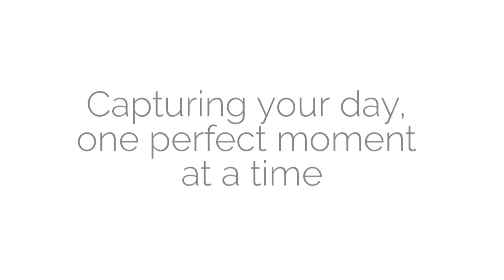South Wales & South West England Wedding Photographer // Mark Nicholls Photography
- Mark Nicholls Photography - South Wales & South East England Luxury Wedding Photographer - 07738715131
Mark Nicholls Photography is a premier wedding photographer near Cardiff, South Wales. Covering All of South Wales and parts of South East England including Bristol and surrounding areas.